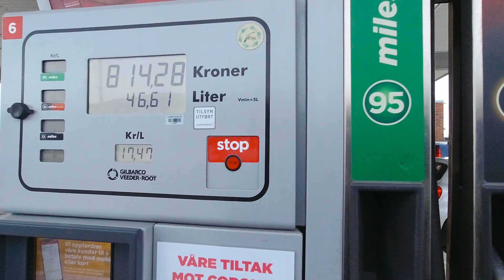ATV Snow Plowing Wet Snow ❄️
Finally out snowplowing again, have actually missed it a bit.

Hello people.
I have made a Discord-channel for us all where we can chat, talk, post our newest videos, and generally
have our youtube friends community.
If you don't know what Discord is, it is a software for both computers and cellphones, and mostly used by computer gamers.

Why not use a fb-group? Well, not everyone are on fb or want everyone to know who they are.
Discord is also more organized. Join and you will see.
Feel free to mention this on your videos + invite more people to join.